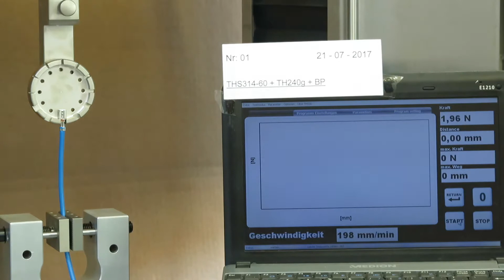THS314 + TH240g + BP 508 N blaues Kabel weiblicher Kabelschuh MVI 6517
THS314 + TH240g + BP
508 N
blaues Kabel weiblicher Kabelschuh